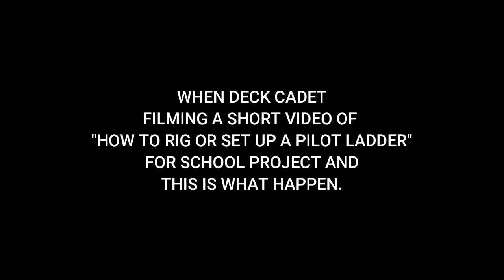Rigging Pilot Ladder With a Twist 🥤😆🍿